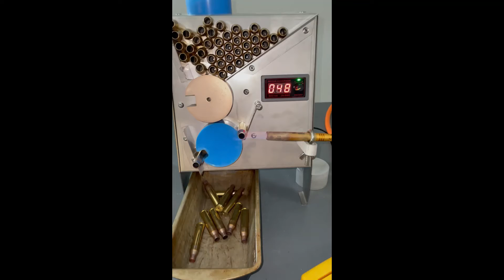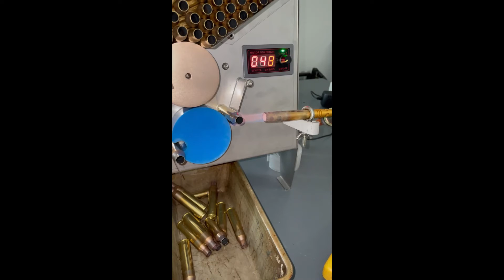Annealing 338 Lapua Magnum brass - Cbird Annealer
Annealing my 338LM brass, I made a modification on my gas torch running it from my 5kg CADAC cylinder